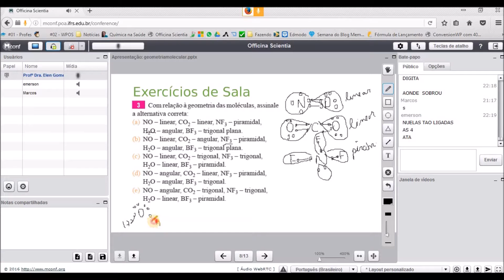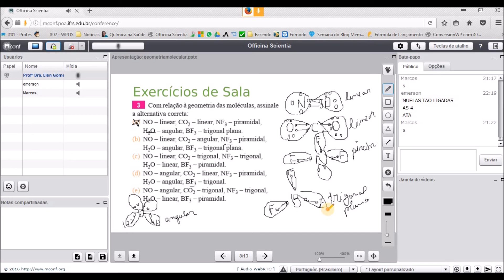GEOMETRIA MOLECULAR Questão Resolvida #3 | Química Geral Para Concursos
Officina Scientia
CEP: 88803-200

1) quimica para concursos
2) quimica para concurso
3) quimica para concurso publico